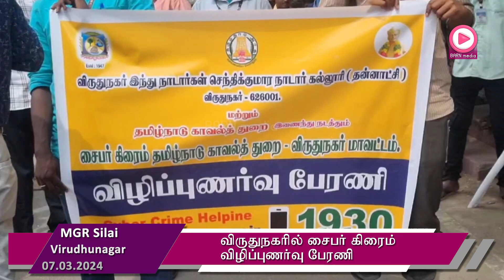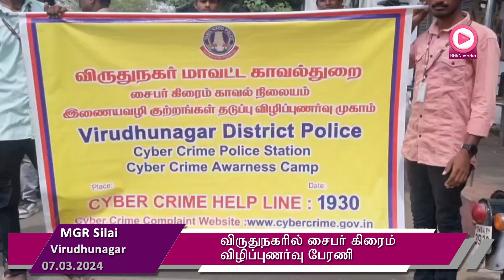விருதுநகரில் சைபர் கிரைம் விழிப்புணர்வு பேரணி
விருதுநகர் மாவட்ட காவல்துறை சைபர் கிரைம் காவல் நிலையம் சார்பில் இணைய வழி குற்றங்கள் தடுப்பு விழிப்புணர்வு பேரணி நடைபெற்றது.